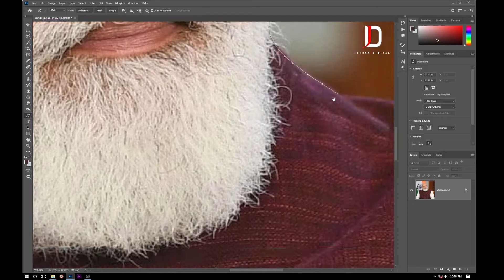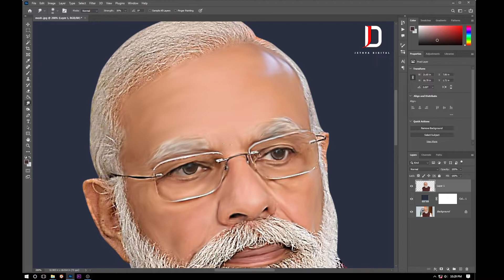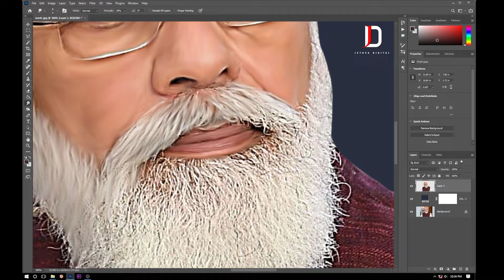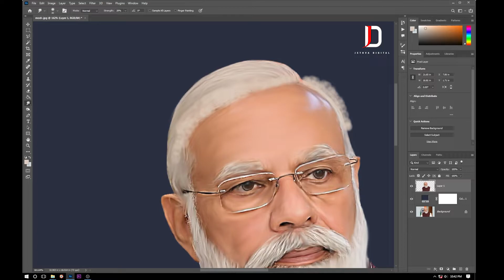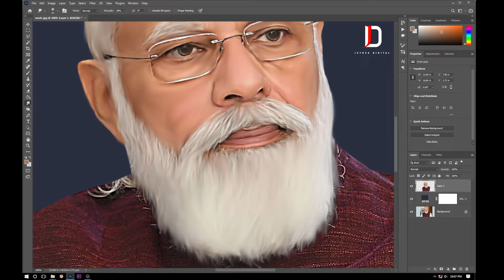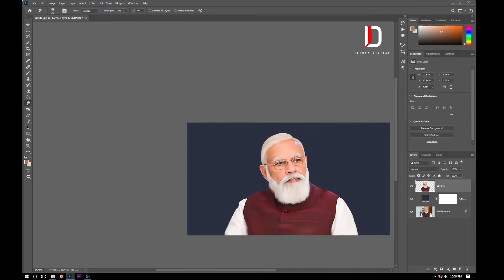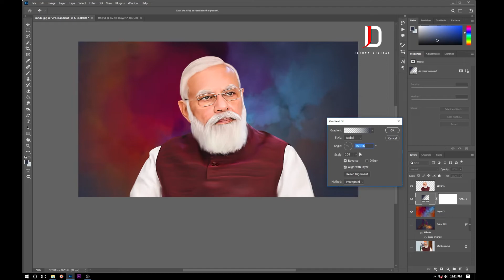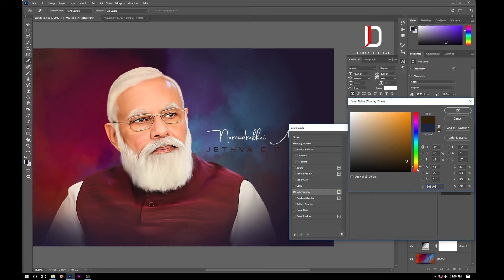photo restoration | in Photoshopcc | Narendra Modi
digital painting | oil painting | smudge painting |  in Photoshop | Narendra Modi |  @Narendra Modi

digital smudge painting | Malayalam tutorials| learn step by step in Photoshop

digital painting tutorial photoshop malayalam

digital painting

photoshop tutorial

photoshop

photoshopcc

photoshop2022

photoshop2023

gujrati

jethva digital

narendra modi